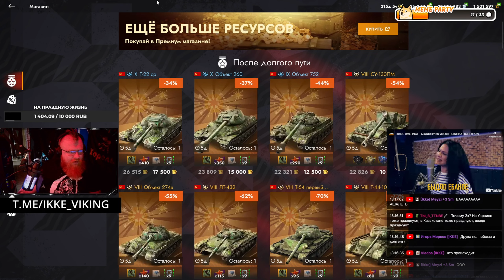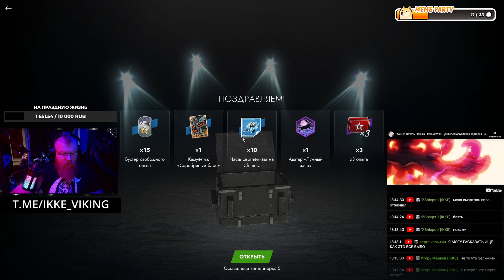🔥ОТКРЫТИЕ ПОДАРКОВ + БОНУС! 🔥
КАРТА РБ: 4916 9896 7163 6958